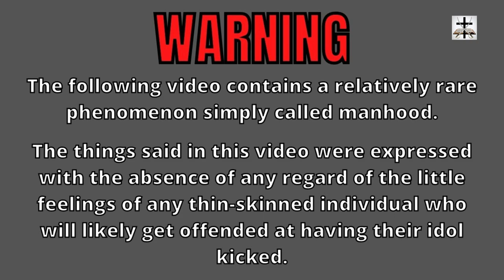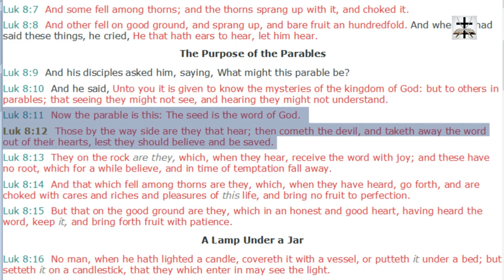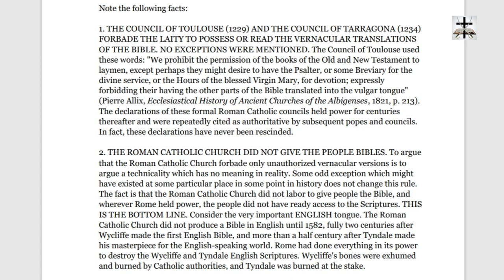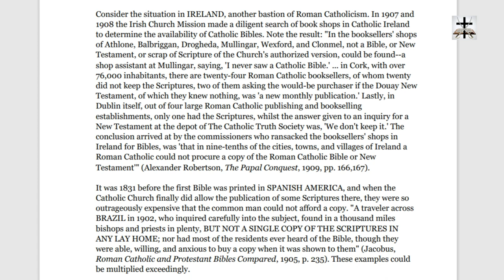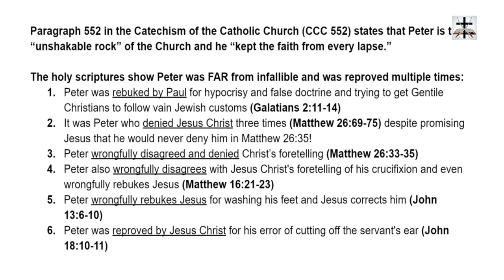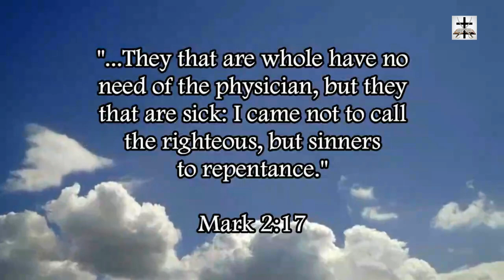Catholic Cult Destroyed Translations Of The Holy Scriptures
The Satan-founded Catholic cult prevented the word of God from being translated and still makes efforts to prevent their own cult members from reading God's word. Luke 8:11-12 shows that Satan wants to keep you away from God's word (Satan has used his Catholic cult to do this)